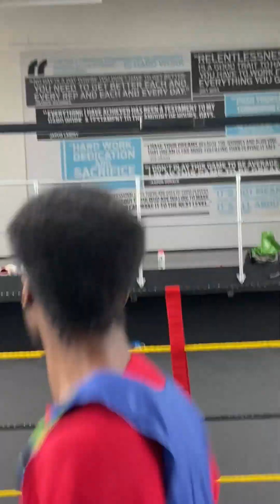Barnet & Southgate College Boxing Academy 'Tag-Vest' Challenge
Great fun and much controversy as Southgate Boxing Acdemy students hone their feints, hand-speed, timing and footwork using a JBO Tag-Vest.
How would YOU get on? You'd have to enrol first!